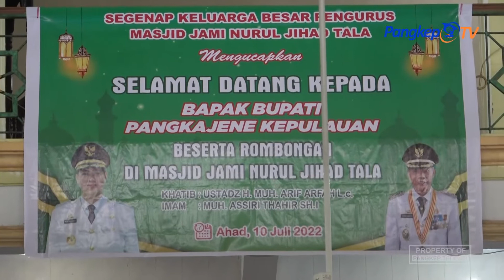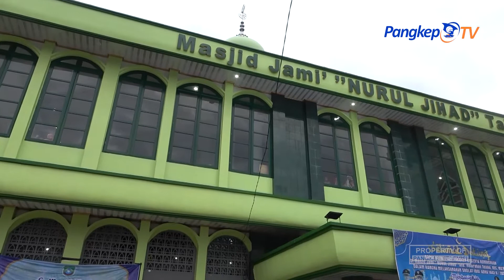Bupati MYL Salat Idul Adha di Kecamatan Ma'rang